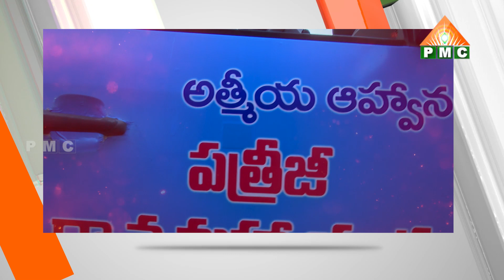PSSM సమాచారం 18-11-22 PSSMSamacharam 18-11-22